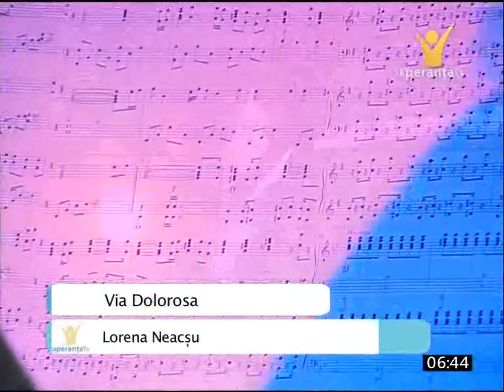Via Dolorosa - Lorena Neacsu